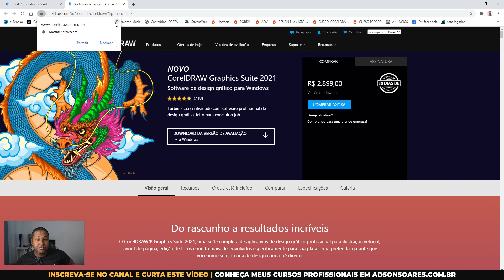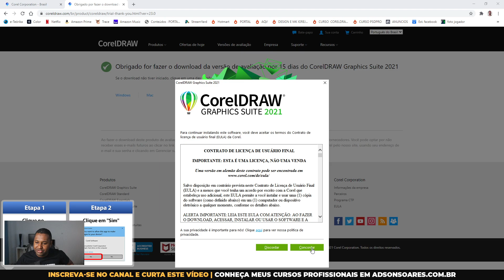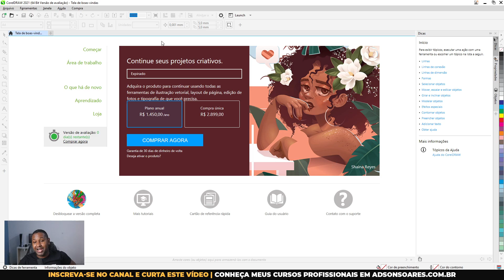baixando e instalando Coreldraw2021 No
Veja todas as novidades dessa versão nesse PDF

✅Tenha acesso a mais de 270 aulas de design gráfico para te tirar de um completo iniciante e torna-lo um profisisonal reconhecido, trabalhando de casa.

✅Cursos de:
✅Coreldraw
✅Photoshop
✅Método AQV( treinamento de vendas para designers completamente funcional e comprovado para vários alunos que estão ganhando de dois a quatro mil reais trabalando de casa.